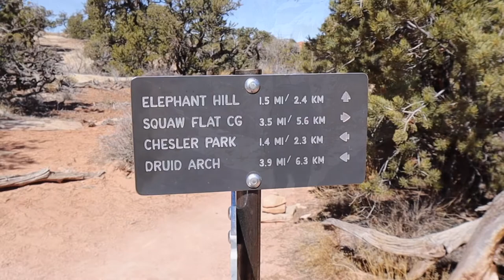Canyonlands National Park Backpacking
After taking a couple months off I made it down to Canyonlands for a great three day backpacking trip. McKell joined me and we had a great time. The park was quiet and the weather was great.